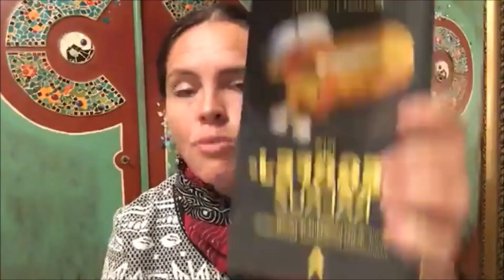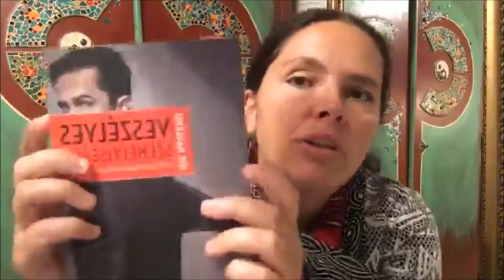a stressz három forrása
Semmi mással nem szokott bajunk lenni, "csak" a térrel, az idővel és az emberi kapcsolatokkal! Hogyan lehet ezekben csökkenteni a bosszantó stresszt? Mikkel-kikkel kell óvatosnak lennünk?